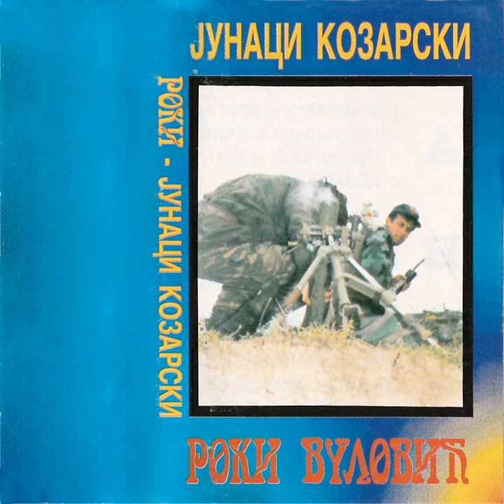Republiko Srpska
Republiko Srpska · Roki Vulovic

Junaci Kozarski

Main  Artist: Roki Vulovic
Producer: Roki Vulovic
Composer: Roki Vulovic
Lyricist: Roki Vulovic
Music  Publisher: Roki Vulovic